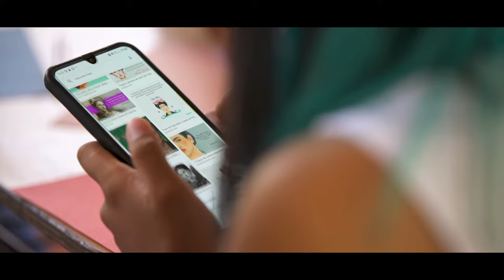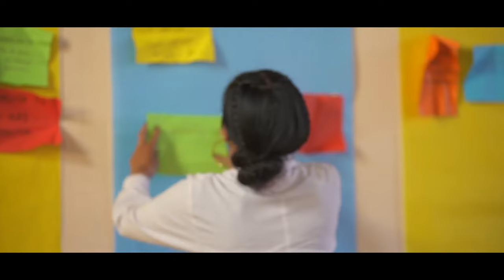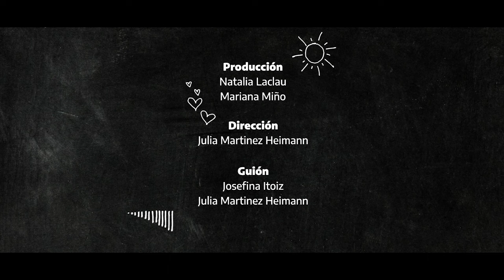ESI en primera persona: amor romántico y violencia - Cafayate, Salta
"ESI en primera persona" comprende un ciclo de cortos donde las voces de adolescentes de escuelas de distintas localidades del país son protagonistas. A lo largo de los cinco episodios, filmados en distintas localidades de las provincias de Tucumán, Salta y Buenos Aires, se invita a estudiantes a reflexionar sobre temas que atraviesan la Educación Sexual Integral, como las violencias por motivos de género; amor romántico y violencias; identidad y diversidad; modelos hegemónicos de belleza y vínculos en entornos digitales.

Esta producción fue desarrollada por la Iniciativa Spotlight /UNFPA, junto la Asociación Civil ACÁ: Arte/ Cultura/ Educación y el Programa Nacional de Educación Sexual Integral de la Dirección en educación para los Derechos Humanos, Género y ESI del Ministerio de Educación de la Nación.

Este video cuenta con testimonios de estudiantes de la Escuela de Educación Secundaria Técnica 3111, Cafayate, Salta.